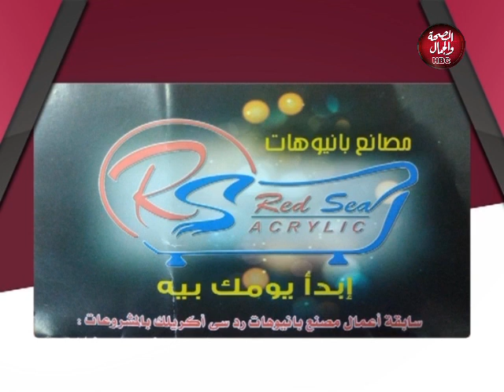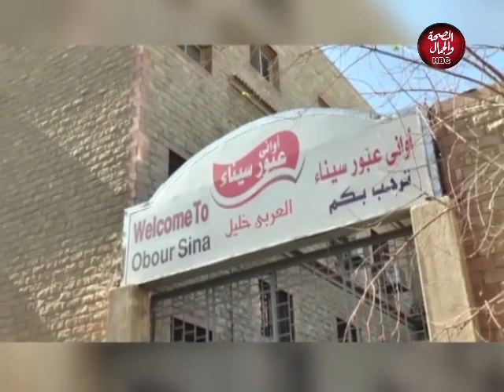فضفضة مع روبير | مصنع الملكة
تقديم| | روبير الزردقي
في ضيافته
سمر العربي عضو مجلس إدارة مصنع الملكة

قناة_الصحة_والجمال# برامجنا